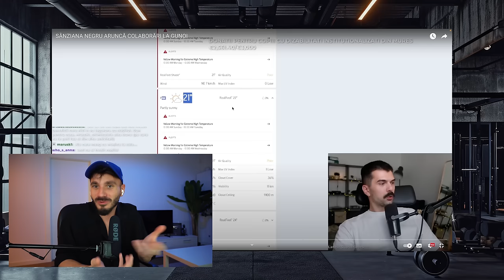Zlavog TREBUIE OPRIT !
Astăzi ne uitam la ZlăVog, ZlăVog care a generalizat extrem de mult în acest clip. Poate o să ziceți că este părerea lui personala.
Dar o părere personală nu sună așa. O părere personală sună la modu: Eu alerg în parc, nu îmi place sala, nu îmi place mediu ăla dar asta nu înseamnă că sala nu este benefică. La sfarsitu' zilei nu contează mediu în care alegi să te antrenezi și cum te antrenezi, contează să o faci măcar de 3 ori pe săptămână.
Dar din păcate nu a sunat așa...iar oamenii care vin cu argumente valide și vorbesc frumos ori sunt ignorați ori jigniți de către domnul în cauză.